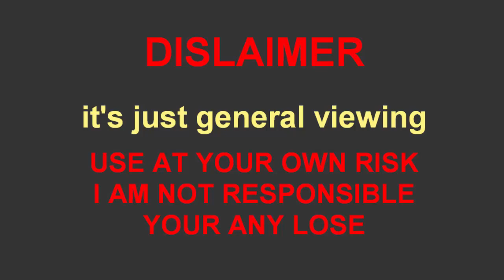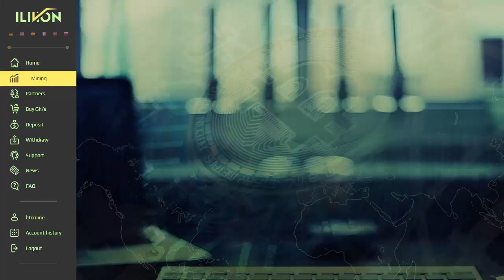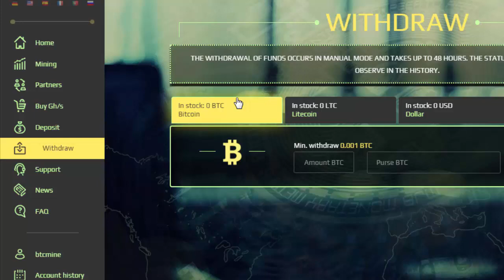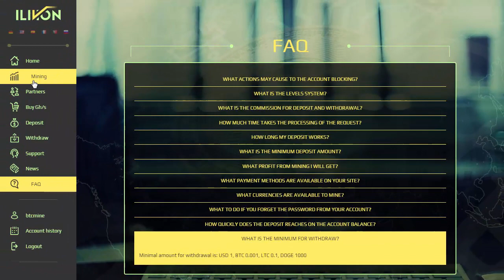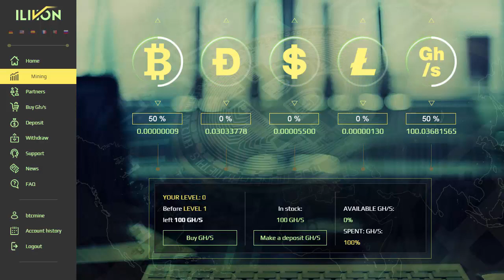ilivion | Cryptocurrencies Cloud Mining | 100GH/s Bouns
illivion New Multi  Cryptocurrencies Cloud Mining
illivion Same like Fleex and Microhash
Site provides a welcome bonus of 100 GH / s for every registered user.
You can earn with registration bonus Bitcoin, Litecoin, Dogecoin and Usd without invest  ,
The site distributes between 2% and 3% per day according to the investment amount.
You can earn between 60% and 90% per month depending on the investment you have made.
Withdrawals occur within 1 hour and there is no fee for withdrawals
Accept : Perfect money, Payeer, Bitcoin, Litecoin and Dogecoin